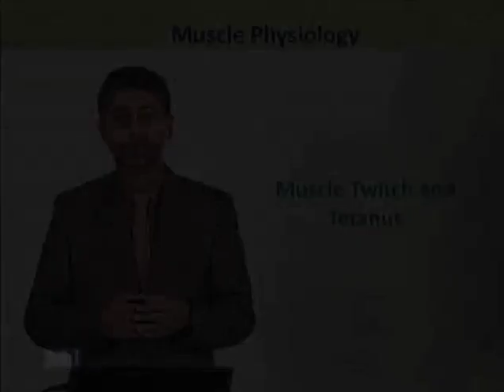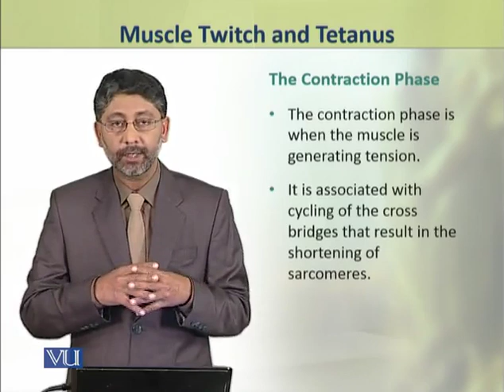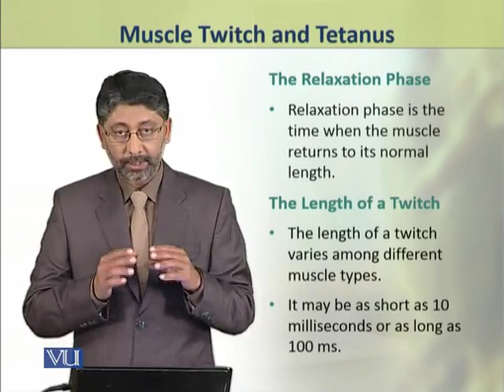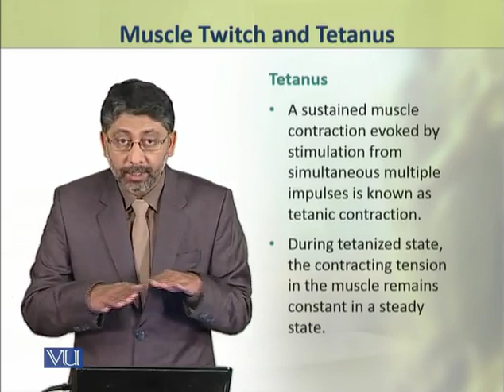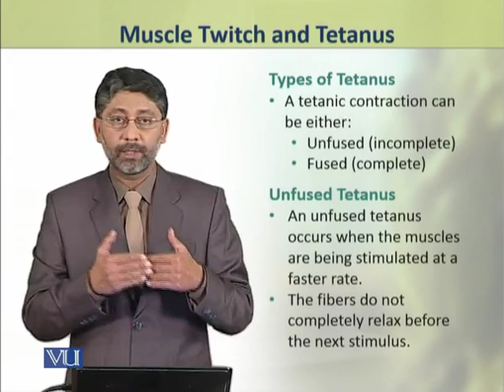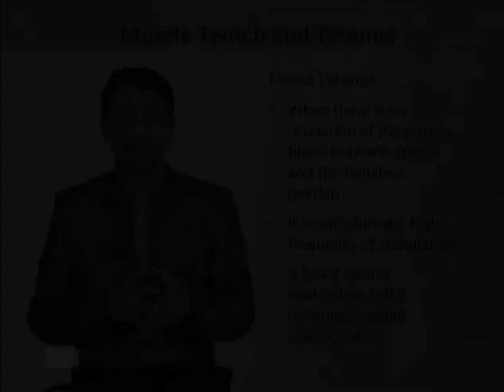Muscle Twitch and Tetanus | Physiology (Theory) | ZOO519T_Topic037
Topic037: Muscle Twitch and Tetanus,
By Dr. Ateeq ul Jaleel